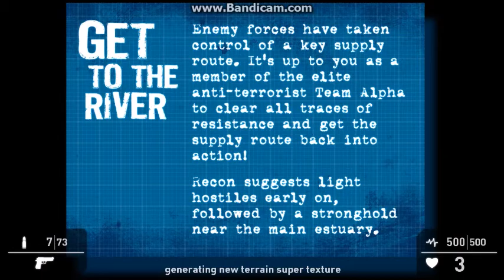CLEAR OUT KABUL - NEW GAME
NEW GAME BY ETL STUDIOS, EXPECTED RELEASE IN APRIL 2016!